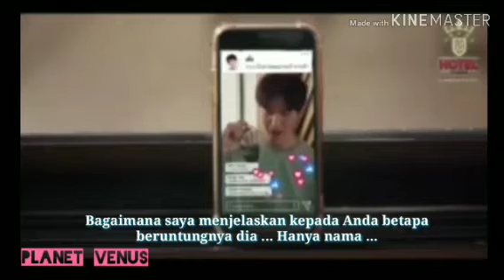[Indo Sub] Hotel Stars the series | Teaser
Subtitle Indonesia